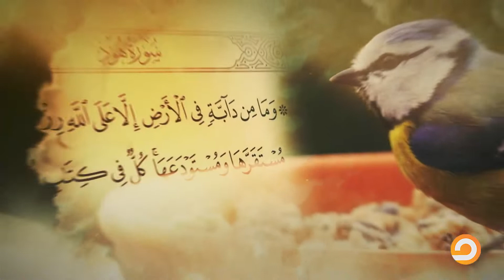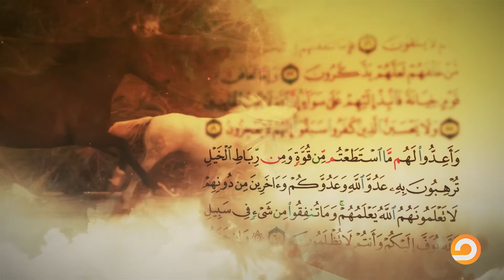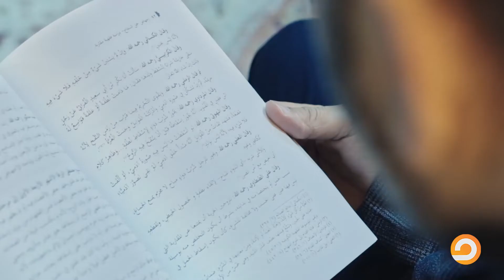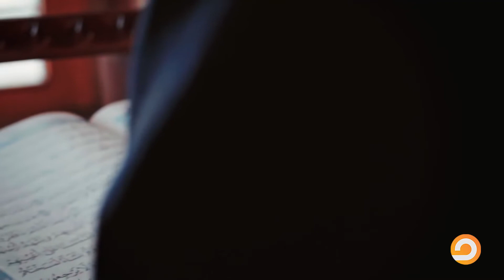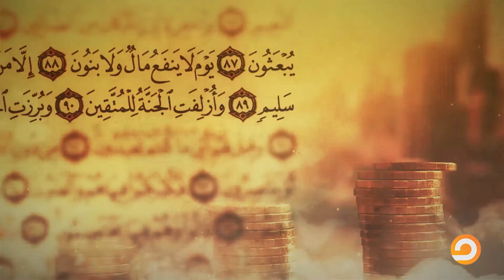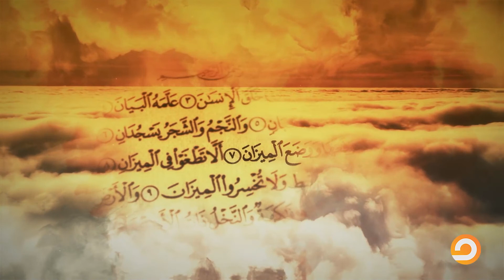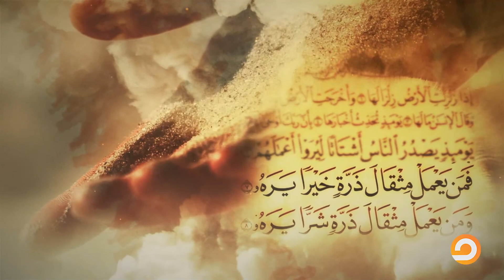قانون التمكين || الحلقة 12 برنامج قوانين قرآنية مع د.جمال عبد الستار